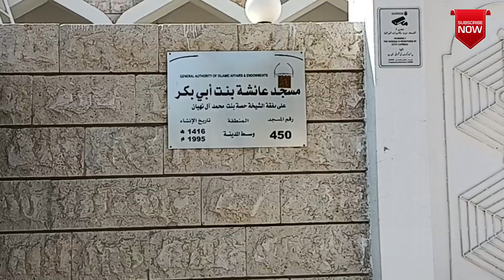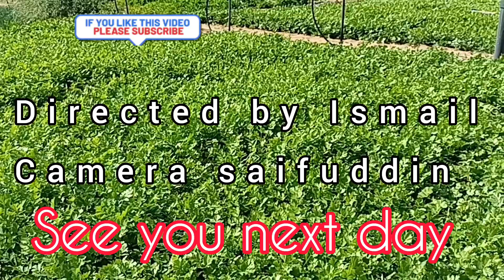അൽ അയ്ൻ ഗ്രാമങ്ങളിൽ അത്ഭുത കാഴ്ച്ച |dates cultivation in uae|al ain garden|al ain vegetable farm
uae best tourist places,
uae budget trip,
travel ban uae check malayalam,
uae dubai travel,
uae tourist destinations,
dubai uae travel,